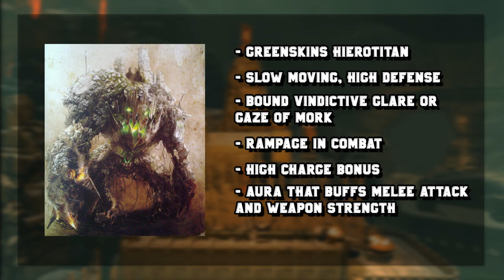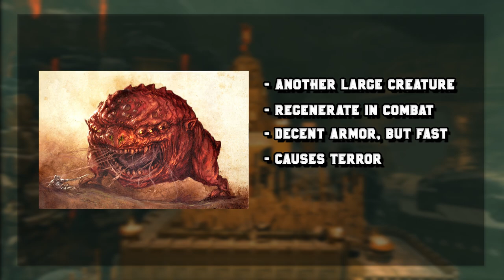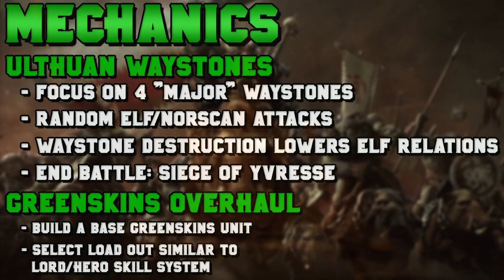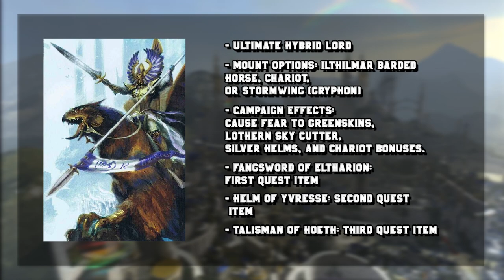Next DLC Speculation: Warden & Waagh (Eltharion the Grim & Grom the Paunch) | Total War: Warhammer 2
System Specs:
Motherboard: Asus ROG Strix z390-F
Processor: Intel i9-9900FK
Graphics Card: EVGA GeForce GTX 1080 8GB FTW Gaming ACX
Memory: G.Skills Trident 32GB DDR4-3200 Memory